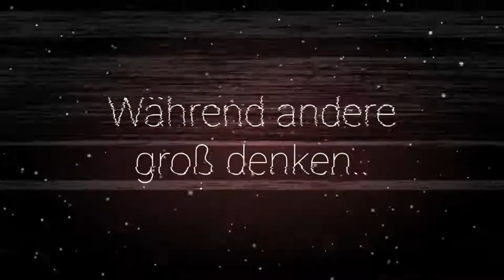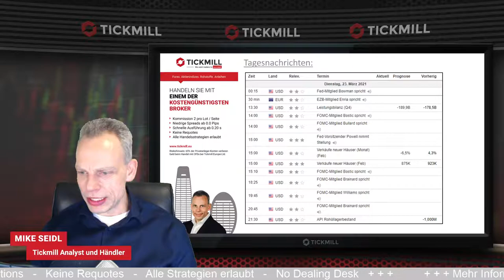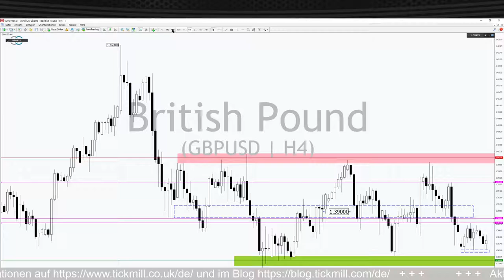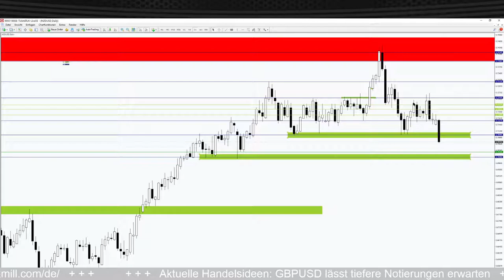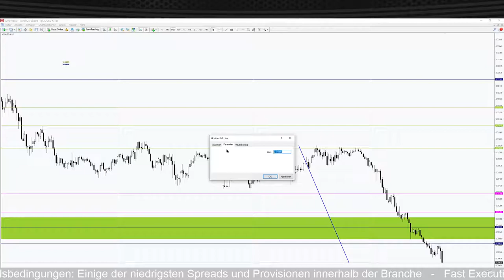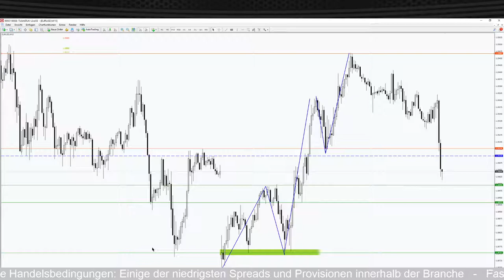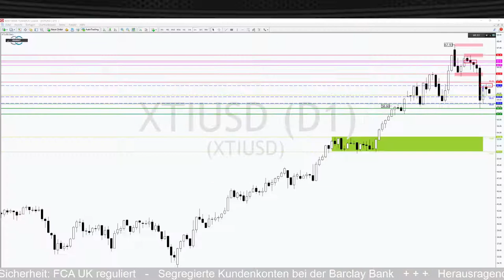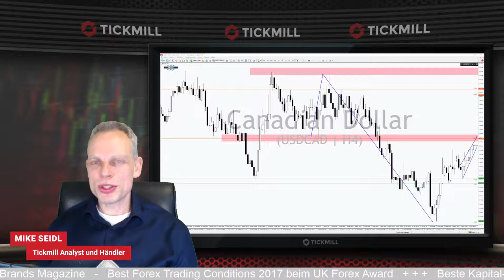GBPUSD tiefer erwartet, EURUSD und NZD im Blick